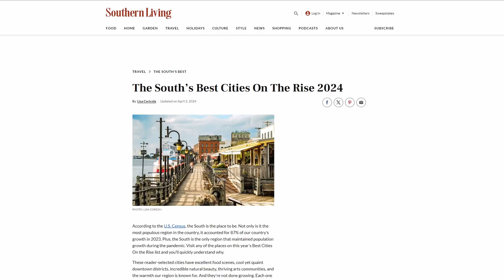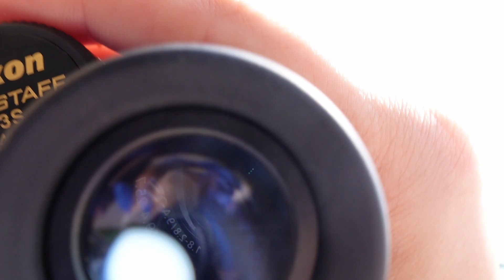5 Things You NEED to Know Before Moving to Palm Bay, Florida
If you are thinking about moving to Palm Bay, Florida, here are five things you need to know first. In this video I cover education, our city's explosive growth, the notorious Compound, rocket launched, and gators!

✅ Joshua Shupe - Call, Text, or Email anytime!

CHAPTERS:

00:00 - Intro
00:31 - Education Options
00:58 - City Growth
01:30 - The Compound
02:09 - Rocket Launches
02:29 - Alligators
02:54 - Outro